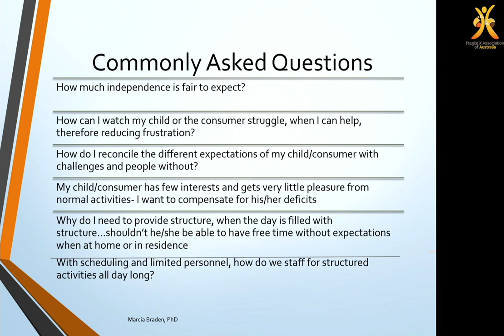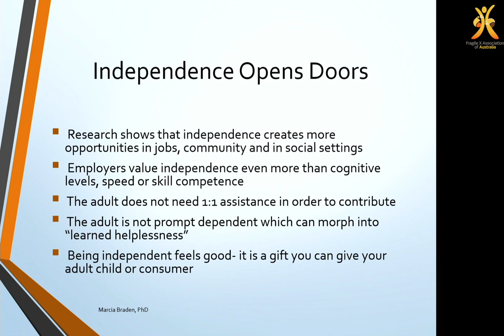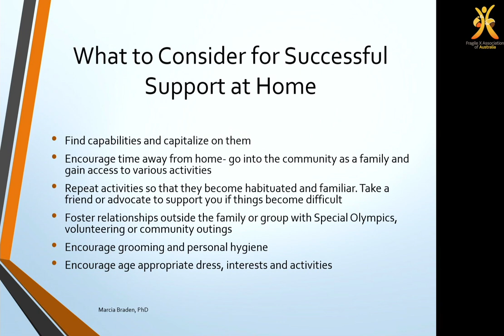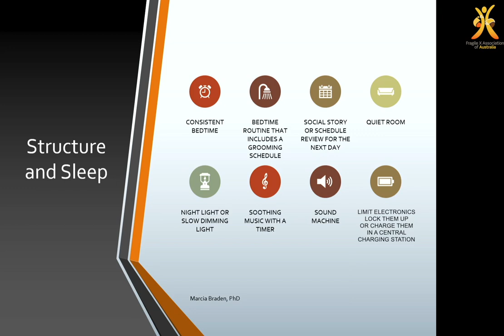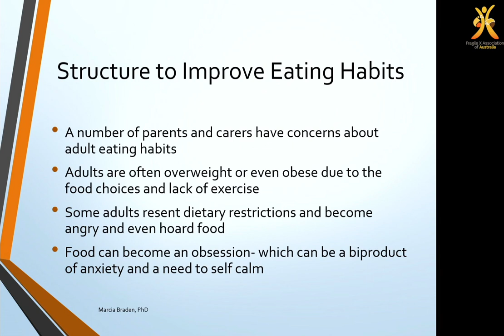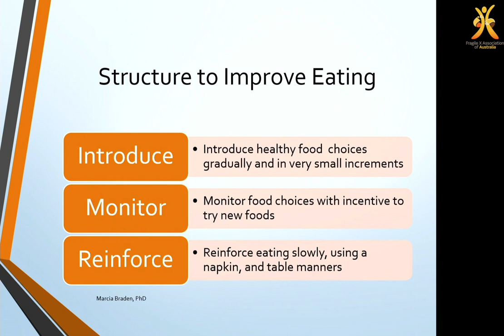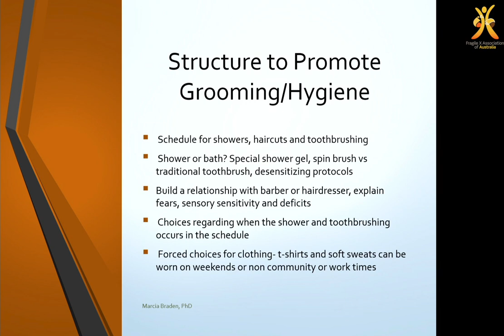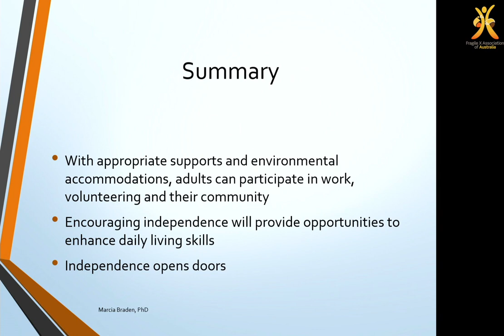Supporting Adults with Fragile X syndrome in Achieving Independence (Dr Marcia Braden)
Psychologist and Fragile X specialist Dr Marcia Braden PhD on strategies for encouraging the independence of adults who have Fragile X syndrome . This video covers: supports helpful for the neurobiology of Fragile X and the developmental delays that affect daily living;  and environmental accommodations that will help adults with Fragile X syndrome participate in work, volunteering and their community.
This video will be helpful for families and carers, and for educators, therapists and service providers who are supporting adults who have Fragile X syndrome.
Dr Braden is a US-based licensed psychologist and special educator who has many years of experience in working with children and adults with Fragile X syndrome.
This is part of a series of videos with Dr Marcia Braden filmed for Fragile X Association of Australia in 2020.
Funded by a grant from Qantas Foundation Side by Side Grant Program.